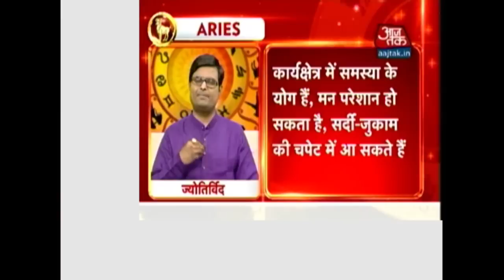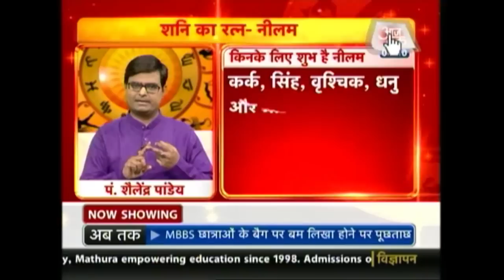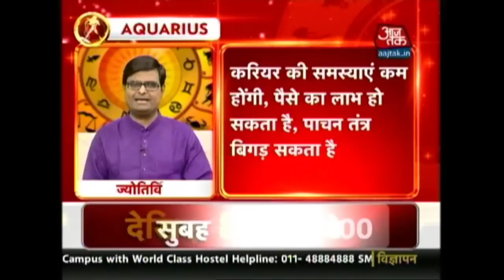Aapke Taare: Daily Horoscope | June 18, 2016 | 8 AM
Know what astrology has to offer you Today. Horoscope is the best way to know what your stars foretell. In this episode, astrologer Shailendra Pandey talks about how the planetary movements affect different zodiac signs.